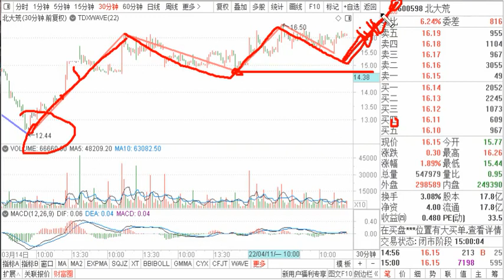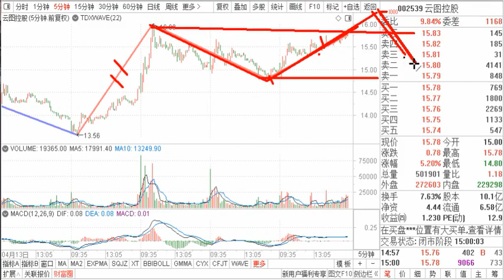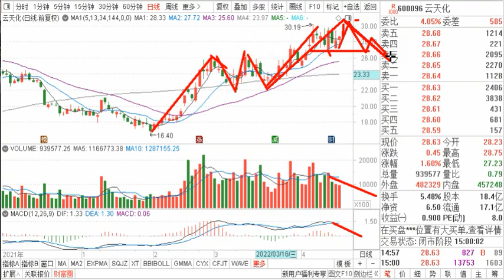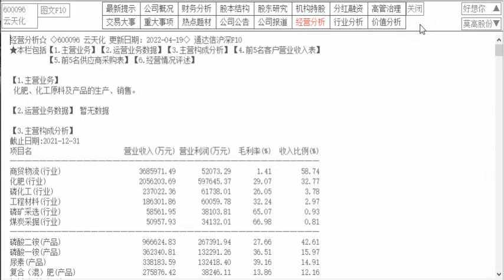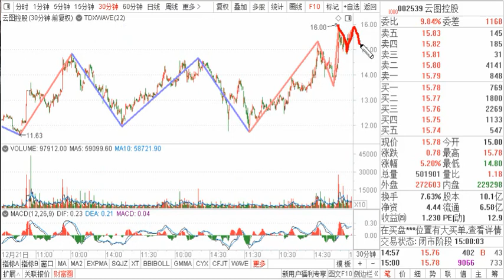北大荒 云图控股 云天化 ，比较分析，孰强孰弱熟背驰？